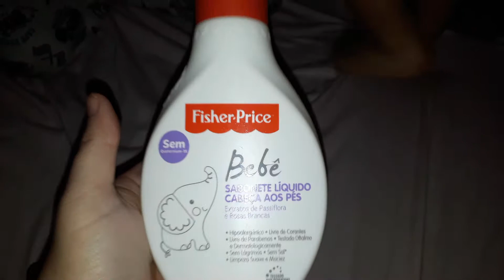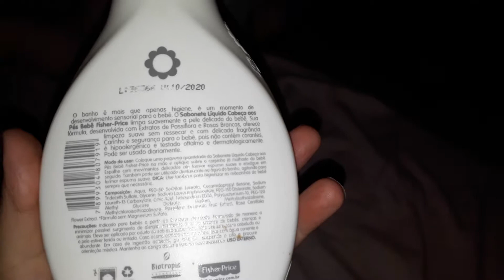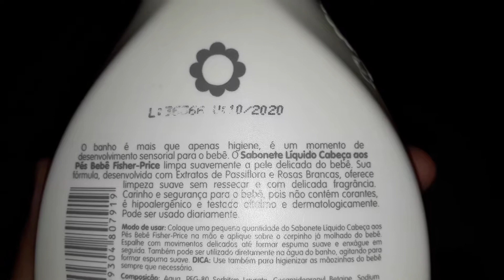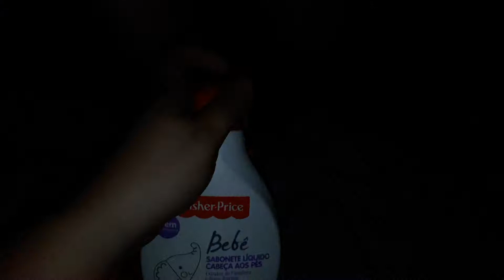Resenha Sabonete Líquido Fisher price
Oi meninas tudo bem? Hoje o vídeo é de resenha do sabonete líquido Fisher price vamos assistir? Espero que vocês gostem.

Bjssssssssssssssss Dani Cardão.